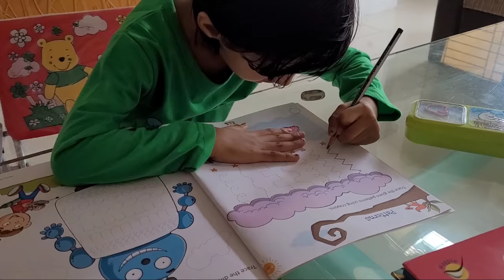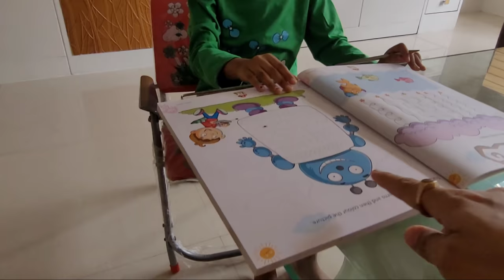शिव रात्रि के दिन साड़ी पहन कर खुश किया अपने भोलेनाथ को 🙏ओ नमः शिवाय